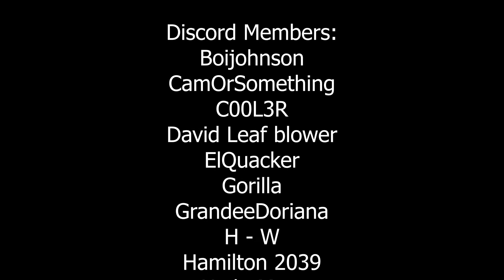Garry's Mod Skits - The British Officer!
S2 E2